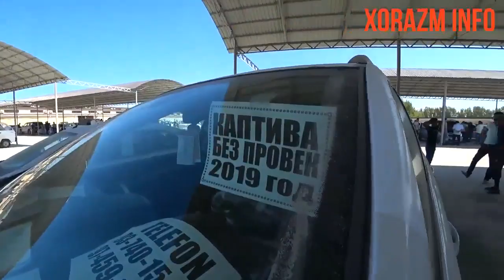Ш О К! - МОСКВИЧ 20 млн. (1-кисм) 11.08.19